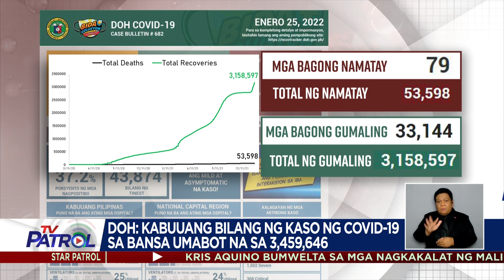Umabot sa 17,677 ang bagong kaso ng COVID-19 sa bansa ngayong araw | TV Patrol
Umabot sa 17,677  ang bagong kaso ng COVID-19 at kabuuang bilang na umabot sa 3,459,646 sa bansa ngayong araw, Enero 25, 2022.